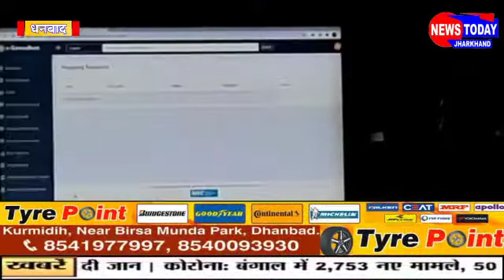ई-समाधान ने जीता है जनता का विश्वास - उपायुक्त धनबाद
ई-समाधान ने जीता है जनता का विश्वास - उपायुक्त

_एक माह में प्राप्त हुई 733 शिकायतें, 376 का किया निराकरण_

*बेहतरीन प्रदर्शन करने वाले तीन विभागों को दिया जाएगा प्रशंसा पत्र*

ई-समाधान ने आम जनता का विश्वास जीता है। इसमें जितनी अधिक समस्याओं का निराकरण होगा जनता का विश्वास उतना ही जिला प्रशासन पर बढ़ेगा। आमजनों की शिकायतों के त्वरित, पारदर्शी एवं समयबद्ध तरीके से निवारण सुनिश्चित करने के लिए ई-समाधान पोर्टल को विकसित किया गया है। यह बातें उपायुक्त उमा शंकर सिंह ने समाहरणालय के सभागार में ई-समाधान के एक माह पूरा होने पर इसका रिपोर्ट कार्ड मीडिया के सामने रखते हुए कहीं।

*भू-राजस्व की प्राप्त हुई 177 शिकायत*

उपायुक्त ने कहा कि 10 नवंबर से 11 दिसंबर 2020 तक ई-समाधान पर भू-राजस्व की 177, विधि व्यवस्था 65, आपूर्ति एवं राशन कार्ड की 61, जाति, आवासीय तथा आय प्रमाण पत्र की 58, पेंशन तथा सामाजिक सुरक्षा की 38 शिकायतें प्राप्त हुई है।

उपायुक्त ने बताया कि एक माह में कुल 773 शिकायतें दर्ज की गई है। इसमें 450 शिकायतें जनता ने स्वयं की है तथा 283 शिकायतें जन शिकायत कोषांग से दर्ज की गई है। 733 में से 376 शिकायतों का निराकरण कर दिया गया है। 222 शिकायतों के संबंध में प्रक्रिया चल रही है। 102 वैसी शिकायतों को अस्वीकार किया गया है जिसमें आवेदन कर्ता ने अधूरी जानकारी एवं अधूरे दस्तावेज उपलब्ध कराए हैं।

*इन विभागों में हुई है 10 से अधिक शिकायत दर्ज*

उपायुक्त ने बताया कि 25 दिसंबर 2020 तक जिन 3 विभागों द्वारा सबसे बेहतरीन प्रदर्शन करते हुए शिकायतों का निवारण किया जाएगा उन्हें प्रशंसा पत्र दिया जाएगा। उन विभागों को 29 दिसंबर 2020 को राज्य सरकार के एक वर्ष पूरा होने पर उपरोक्त प्रशंसा पत्र प्रदान किया जाएगा। साथ ही बताया कि ई-समाधान में दर्ज होने वाली शिकायतों की समीक्षा वे स्वयं हर 15 दिन पर वर्चुअल मीटिंग के माध्यम से करते हैं।

*ई-समाधान की विशेषता*

ई-समाधान की विशेषताओं पर प्रकाश डालते हुए उपायुक्त ने कहा कि यह लोगों से सभी शिकायतों को संकलित करने के लिए एक केंद्रित प्रणाली है। इसके माध्यम से शिकायत दर्ज करने से लेकर उसके निष्पादन तक की स्थिति ऑनलाइन उपलब्ध रहती है। शिकायत दर्ज कराने के बाद प्राप्त टोकन आईडी का उपयोग कर शिकायतकर्ता अपनी शिकायत की रियल टाइम ट्रैकिंग कर सकते हैं। साथ ही शिकायतों के अनुपालन की स्थिति का अवलोकन भी कर सकते हैं। सारी जानकारियां उन्हें एसएमएस के माध्यम से मिलती रहती है। साथ ही शिकायतों का निवारण समयबद्ध तरीके से सुनिश्चित किया जाता है। एक टीम नियमित रूप से सभी शिकायतों की समीक्षा करती है और प्रत्येक शिकायत के निष्पादन के लिए एक निर्धारित समय सीमा और प्राथमिकता तय करती है। शिकायत की गंभीरता के आधार पर विस्तार से चर्चा करने के लिए शिकायतकर्ता को सीधे जनता दरबार में आमंत्रित किया जाता है।

प्रेस वार्ता में उपायुक्त  उमा शंकर सिंह, उप विकास आयुक्त  दशरथ चंद्र दास, जिला योजना पदाधिकारी  महेश भगत, जिला जनसंपर्क पदाधिकारी ईशा खंडेलवाल, खाद्य सुरक्षा पदाधिकारी अदिति सिंह, डीएमएफटी ऑफिसर  शुभम सिंघल,  नितिन कुमार उपस्थित थे।